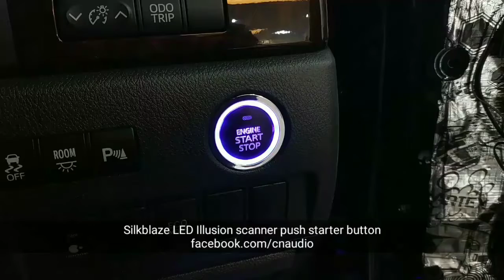VELLFIRE 2013 SILKBLAZE LED ILLUSION PUSH STARTER BUTTON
CN AUDIO SDN BHD
No.1, Jalan Tengku Ampuan Zabedah F/9F,
Seksyen 9, 40100 Shah Alam.
Selangor Darul Ehsan.
Malaysia.
Waze GPS Nav : CN AUDIO SDN BHD

LLUMAR PREMIUM SHOP ( SHAH ALAM )
No.3, Jalan Tengku Ampuan Zabedah F/9F,
Selangor Darul Ehsan.
Malaysia.
Waze GPS Nav : LLUMAR SHAH ALAM